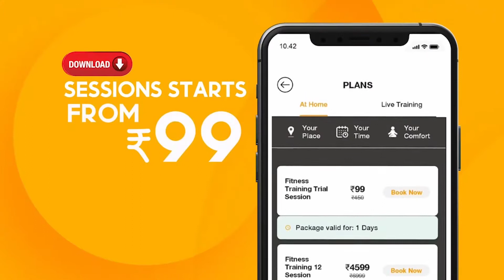दरगाह में नन्हे बच्चों ने कव्वाली कि पेश, अज़मेर में विश्व प्रशिद्ध महान सूफ़ी सन्त ख्वाजा मोईनुद्दीन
दरगाह में नन्हे बच्चों ने कव्वाली कि पेश,
अज़मेर में विश्व प्रशिद्ध महान सूफ़ी सन्त ख्वाजा मोईनुद्दीन चिश्ती का 809 उर्स में रँगत बढ़ने लगीं दरगाह परिषर अकीदतमंदों से भरा हुआ दिख रहा हैं गौरतलब हैं कि कोविड की वजह से काफ़ी कम जायरीनो का आना हुआ हैं आगरा से आए नन्हे क़व्वाल शहजान ताज , फैजान ताज ने  कव्वाली तेरा अहसान हैं ख्वाजा पेश की।